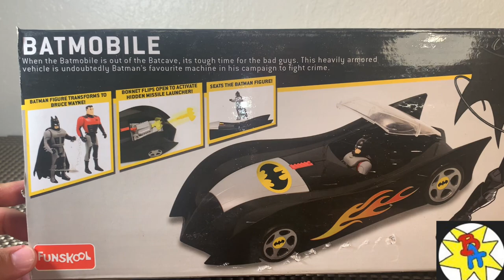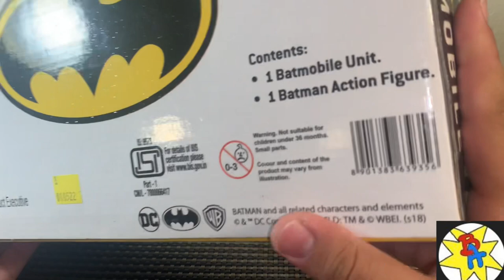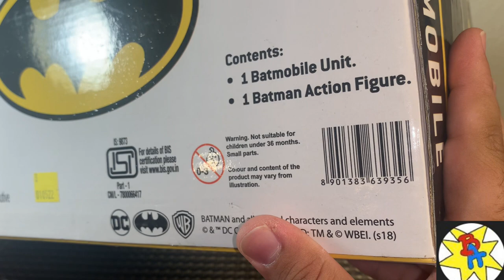FunSkool India DC Batmobile Knight Striker Batman Animated TAS Bruce Wayne Quick Change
What’s going on everyone!!! Thanks for checking out this video!!

Here’s a link to @Ameture_priority_toys

Great channel with lots of superhero and horror merch!! Definitely check out the channel for another look at the new Knight Striker Batmobile! 🦇 🚗